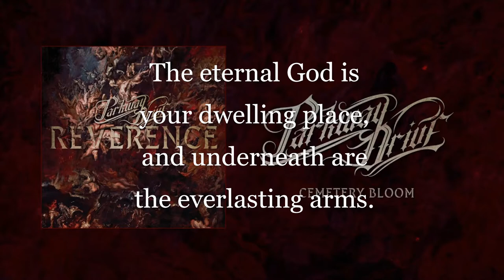Driving out the demon (Pennzoil - Parkway Drive)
The Spirit of gold and grace shines through these two aligning media elements.  The Pennzoil commercial and underlying Parkway Drive original remains unedited in their entirety, positioned 3 seconds apart.

Deuteronomy 19:15
Deuteronomy 33:25-29
2Corinthians 10:4

Soul to Sound does not own the video, associated production nor music.